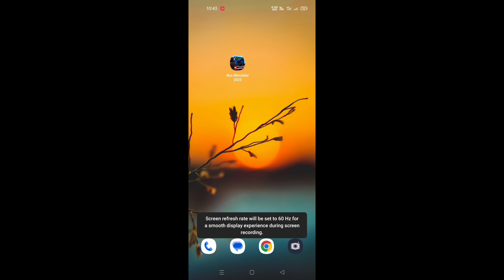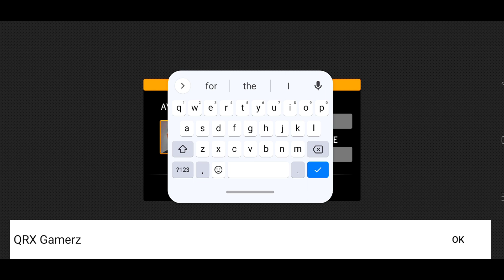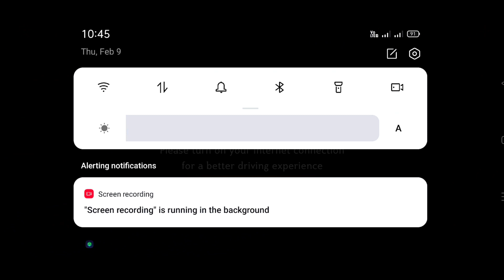Bus Simulator 2023 Offline ya Online | QRX Gamerz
hello welcome to my another video to guys aaj ki is video mein ham log check Karne wale Hain bus simulator 2023 offline hai ya FIR online hai.

1.Bus Simulator 2023 Offline ha ya Online
2.Bus Simulator 2023 Offline or Online
3.Bus Simulator 2023 Offline ya Online
4.New bus Simulator games 2023
5.bus simulator 2023 games